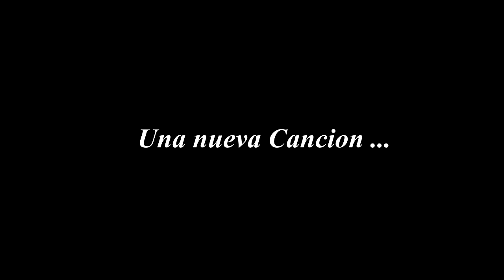san jorge 2018 adelanto de la nueva cancion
un video adelantando q se realizo una nueva cancion bara la identidad de un barrio y todos los barrios q trabajan con la inclusion social